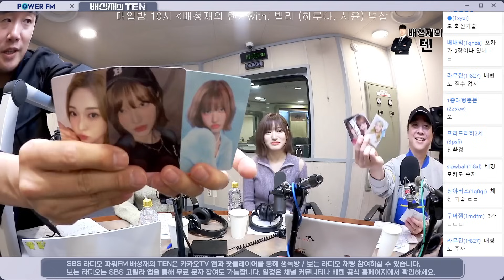넉까지 마.피아 with. 빌리 시윤 & 하루나, 넉살 | 배성재의 텐 | 20231102